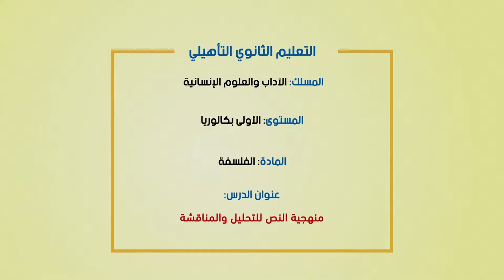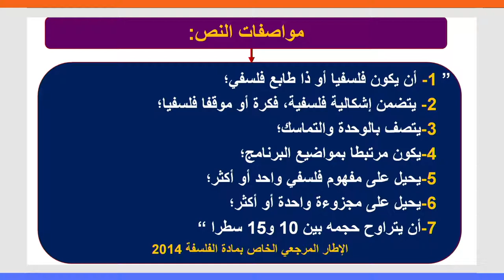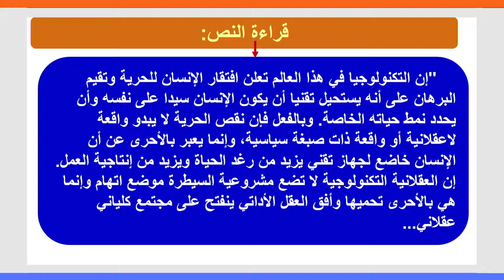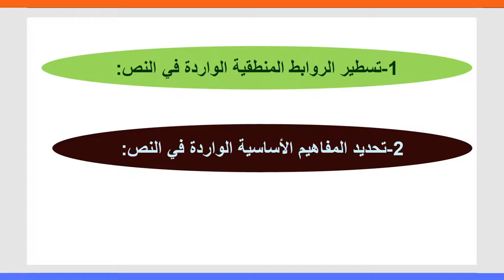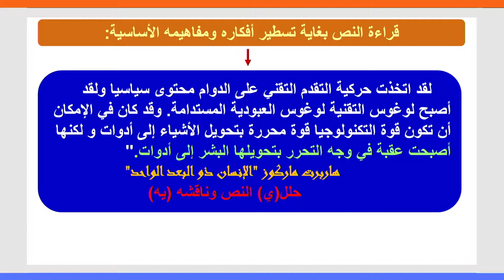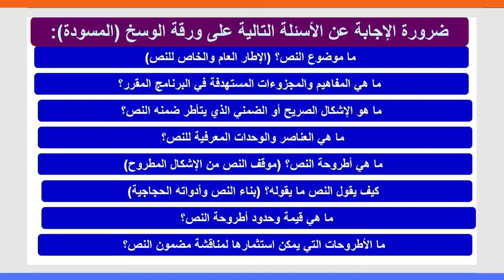Laayoune diffusion MAR 16 JUIN C20